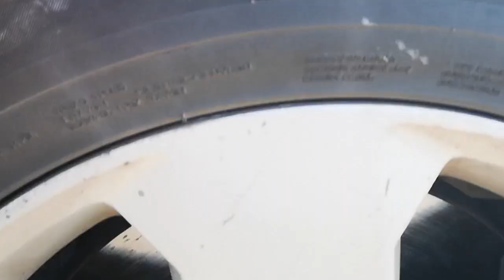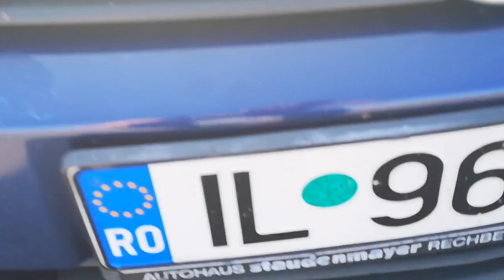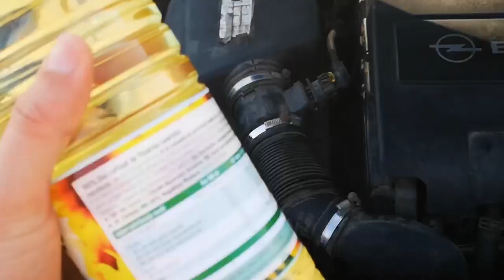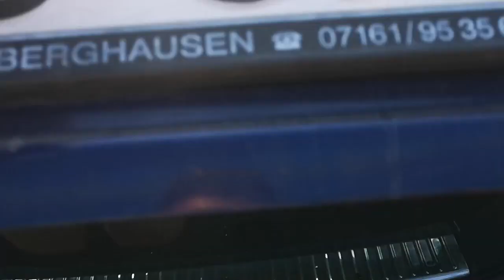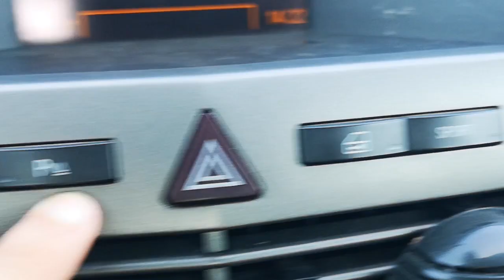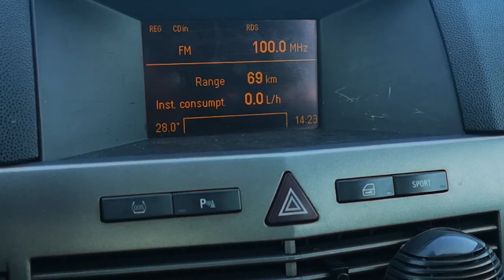Opel Astra H - masina de subscriber. Hilar, hilar de tot!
CARVERTICAL (cumpara rapoarte prin noi ca sa sustii canalul)
La MasinaPotrivita toata ziua verificam masini second hand pentru clientii nostri. Ii ajutam sa nu fie pacaliti. Si facem asta pentru ca absolut iubim jobul asta. O parte din job il vedeti pe youtube. Avem experienta de 10 ani si peste 4900 masini verificate.